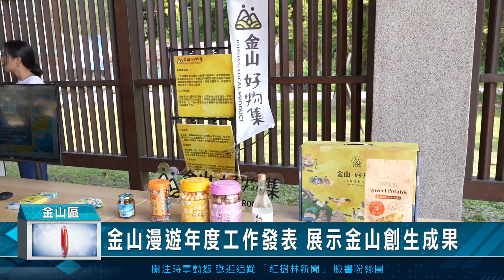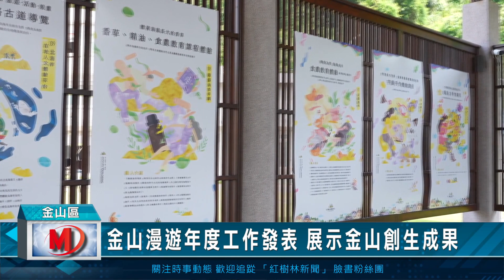金山漫遊年度工作發表 展示金山創生成果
金山區的創生品牌金山漫遊舉辦年度工作發表成果展，今年以旅宿業
為主力，目標將影片、新書與系統QR code導入在地的旅宿業，讓金
山甚至是整個北海岸的食、宿、遊、購等相關產業，透過旅宿業的平台
，推廣宣傳，讓更多到訪北海岸的旅人，深度認識北海岸，找到一再
到訪北海岸的理由。